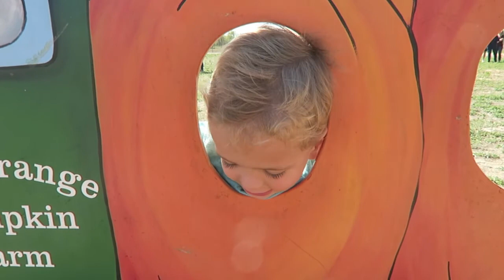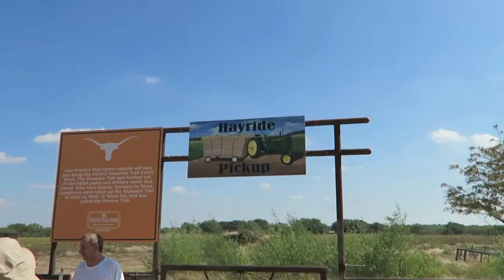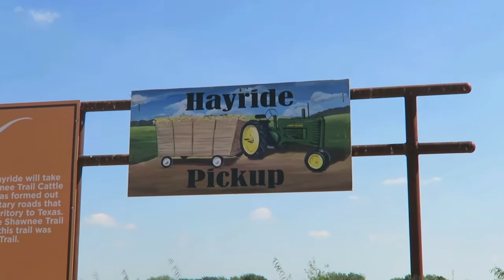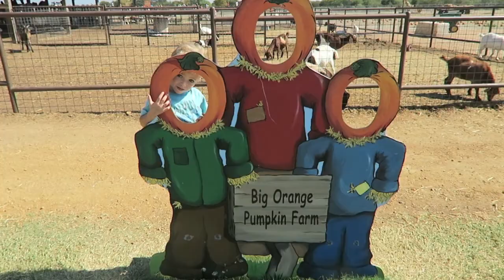PUMPKIN PATCH Adventures & Activities For Kids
Cash goes to the PUMPKIN PATCH!!!  Watch as Cash runs through a maze, feeds animals & so much more!!!